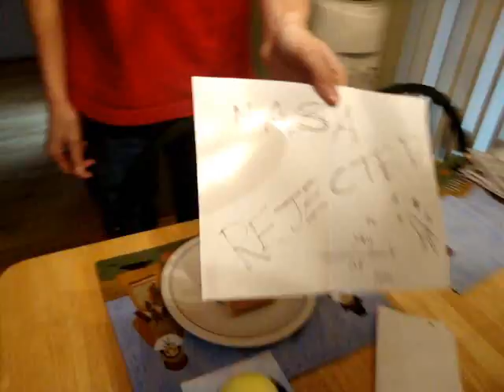The Box Trailer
The unofficial trailer to the 5 time award winning hit movie thats dominating the box office, THE BOX!